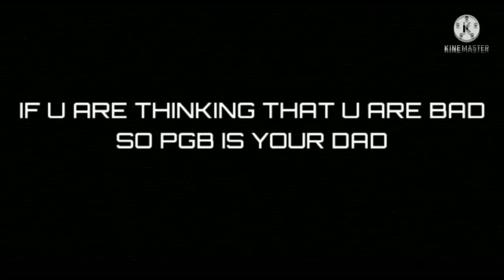HOW TO JOIN MY GUILD 🇮🇳🔥 HOW TO JOIN GUILD IN FREE FIRE 🔥 FREE FIRE GUILD JOIN 🔥 HOW TO JOIN GUILD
OUR GUILD MEMBERS CHANNEL 🔥
AUR BHI H LEKIN VO BAAD ME❤

SEO 🔥
GW STUDY
how to join a guild
how to join best guild
free fire best guild
free fire guild name
guild me kaise join kare
how to join our guild
youtuber guild id
guild free fire
guild free fire join
guild name in free fire
join youtuber guild
how to join my guild in free fire
guild name
youtube guild join
how to join youtubers guild
how to join a guild in free fire
best guild name for free fire
how to join youtuber guild
join guild
youtuber guild in free fire
youtuber guild join
free fire guild id
ff guild
guild id in free fire
join my guild in free fire
how to join guild in free fire 2021
free fire best guild join
join my guild
new guild join free fire
level 4 guild in free fire auto join
pro guild join
best guild in free fire
best guild to join in free fire
how to ioin pro auild in free fire
guild join
free fire guild join
how to join guild
how to join youtuber guild in free fire
guild
ff guild join
guild join free fire
best guild in free fire to join
guild id
how to join my guild
how to join best guild in free fire
best guild
join guild free fire
nk noob gamer
guild join kaise kare
guild join free fire tamil
 guild join level 4
guild join tamil
guild join youtuber
guild join requirements
 guild join malayalam
 guild join auto
free fire guild
free fire guild join karne se kya hota hai
ahow to join guild in free fire in tamil
how to join guild in free fire in telugu
how to join guild in free fire level 4
how to join guild in free fire with guild id
how to join guild in free fire in tamil
howto join guild in free fire level 4
how to join guild in free fire malayalam
how to join guild of youtubers
how to join guild tournament in free fire